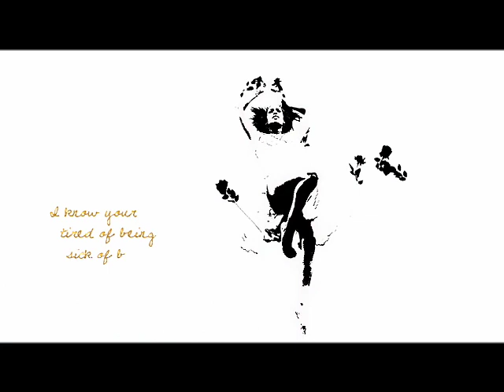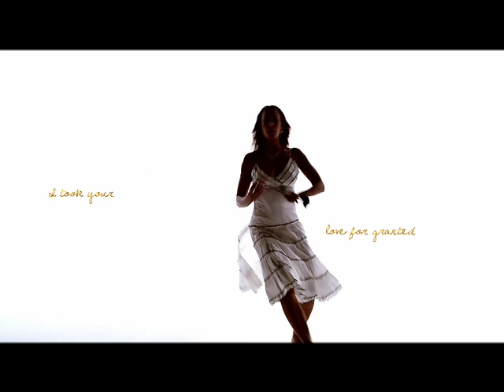RydazNrtisT - Sorry Ass Apology Official Music Video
Debut music video from RydazNrtist entitled, "Sorry Ass Apology."